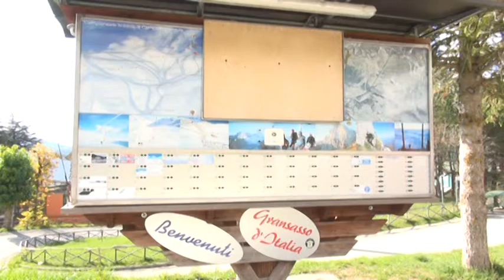Centro turistico Zobel